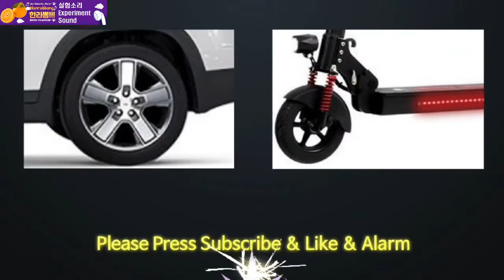#09. 오렌지🍊와 콘센트⚡, 그리고 플라스틱🌠을 밟는 소리는 어떨까 뿌직💥 콰직💥 드득💥 들어보시죠~🚙🚙🚙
#09. 자동차로 분해!!! 실험: 카 vs 오렌지, 콘센트, 플라스틱

네, 정상이고 1분간의 실험을 통해 느립니다.

100% 리얼 사운드
100% 신뢰할 수 있는 콘텐츠

구독하는 것을 잊지 마세요! 빨리! 지금!!!

사용장비 : 갤럭시S9+ / YS-PM500
사용 프로그램: Powerdirector15 / miricanvas / vita (감사합니다)